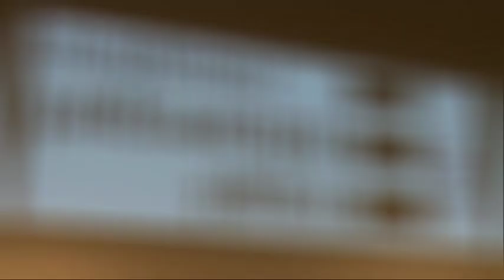Akademia Polskiego Filmu - semestr III, spotkanie 9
Wykład Tadeusza Wiącka, krytyka filmowego.

Szpital Przemienienia film z 1978 roku w reżyserii Edwarda Żebrowskiego, scenariusz (wg powieści Stanisława Lema pod tym samym tytułem) Michał Komar, Edward Żebrowski, zdjęcia Witold Sobociński, muzyka Stanisław Radwan. W filmie wystapili Piotr Dejmek, Jerzy Bińczycki, Henryk Bista, Ewa Dałkowska, Gustaw Holoubek, Zygmunt Hübner, Ryszard Kotys, Zbigniew Zapasiewicz, Wojciech Pszoniak, Piotr Szulkin. Film został nagrodzony miedzy innymi na festiwalu w Locarno w 1979 roku oraz otrzymał główną nagrodę – Srebrne Lwy Gdańskie na VI FPFF w Gdańsku również w 1979 roku. Szpital Przemienienia to traktat moralny, którego akcja rozgrywa się na początku hitlerowskiej okupacji w likwidowanym przez Niemców szpitalu psychiatrycznym. Podejmuje on problematykę odpowiedzialności w warunkach totalnego zagrożenia. Amator film z 1979 roku w reżyserii Krzysztofa Kieślowskiego, scenariusz Krzysztof Kieślowski, zdjęcia Jacek Petrycki, muzyka Krzysztof Knittel. W filmie wystąpili Jerzy Stuhr, Małgorzata Ząbkowska, Ewa Pokas, Stefan Czyżewski, Jerzy Nowak, Tadeusz Bradecki. Obraz Kieślowskiego był wielokrotnie nagradzany na festiwalach w kraju i za granicą. Amator to jeden z najwybitniejszych filmów, zaliczonych do tzw. kina moralnego niepokoju. Jego głównym bohaterem jest Filip Mosz - kapitalnie grany przez Jerzego Stuhra - zaopatrzeniowiec w zakładzie przemysłowym gdzieś w podkrakowskim miasteczku. Momentem przełomowym w jego życiu staje się kupno amatorskiej kamery filmowej. Filip bowiem, jako człowiek bez reszty oddany rodzinie, pragnie uwiecznić narodziny i rozwój swej córki. Wieść o zakupie Mosza obiega zakład pracy. Filip otrzymuje propozycję nakręcenia filmu z okazji dwudziestopięciolecia istnienia przedsiębiorstwa. Dyrektor zakładu obejmuje nawet protektorat nad nowo powstałym amatorskim klubem filmowym. Film już od momentu premiery budził żywe zainteresowanie. Poruszone w nim problemy roli i miejsca sztuki w świecie, granic odwagi i odpowiedzialności w życiu społecznym były swoistą odpowiedzią Kieślowskiego na niepokoje trawiące pod koniec lat siedemdziesiątych pokolenie ówczesnych trzydziestolatków.